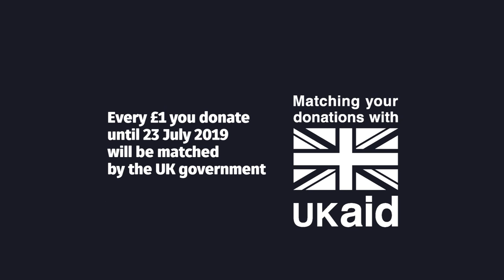Soccer Aid for Unicef | James Nesbitt visits Nepal four years after the earthquake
James Nesbitt visits Kathmandu in Nepal where Unicef are helping to support children and families after a massive earthquake in 2015. Unicef built temporary schools so that children could continue their education and have a place to be safe and play.

Soccer Aid for Unicef is the world’s biggest celebrity football match. On Sunday 16 June, Soccer Aid will host another rousing and unique 90 minutes (or more!) at Stamford Bridge, broadcast live on ITV and STV. There is nothing quite like this.

Together we are defending play for every child.